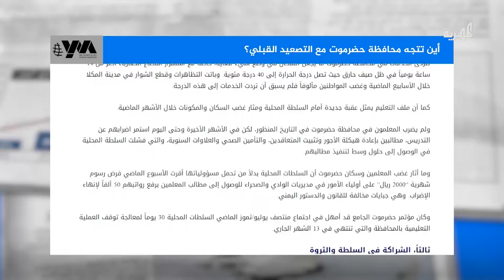إلى أين تتجه حضرموت النفطية مع التصعيد القبلي؟